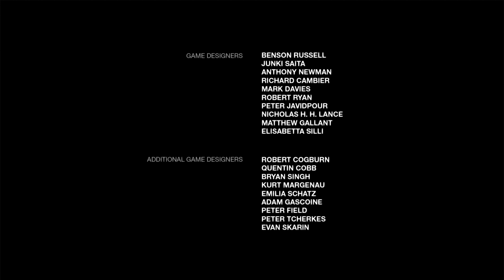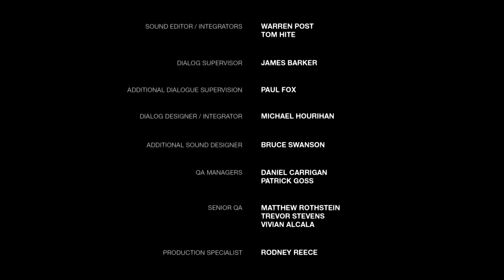Left Behind ENDING - The Last of Us Gameplay Walkthrough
Left Behind ENDING DLC The Last of Us Remastered Walkthrough Part 1

Winner of over 200 Game of the Year awards, The Last of Us has been rebuilt for the PlayStation 4 system. Now featuring full 1080p, higher resolution character models, improved shadows and lighting, in addition to several other gameplay improvements. 20 years after a pandemic has radically changed known civilization, infected humans run wild and survivors are killing each other for food, weapons; whatever they can get their hands on. Joel, a violent survivor, is hired to smuggle a 14 year-old girl, Ellie, out of an oppressive military quarantine zone, but what starts as a small job soon transforms into a brutal journey across the U. S. The Last of Us Remastered includes the Abandoned Territories Map Pack, Reclaimed Territories Map Pack, and the critically acclaimed The Last of Us: Left Behind Single Player campaign that combines themes of survival, loyalty, and love with tense, survival-action gameplay. Winner of over 200 Game of the Year awards, The Last of Us has been rebuilt for the PlayStation 4 system. Now featuring full 1080p, higher resolution character models, improved shadows and lighting, in addition to several other gameplay improvements. 20 years after a pandemic has radically changed known civilization, infected humans run wild and survivors are killing each other for food, weapons; whatever they can get their hands on. Joel, a violent survivor, is hired to smuggle a 14 year-old girl, Ellie, out of an oppressive military quarantine zone, but what starts as a small job soon transforms into a brutal journey across the U. S. The Last of Us Remastered includes the Abandoned Territories Map Pack, Reclaimed Territories Map Pack, and the critically acclaimed The Last of Us: Left Behind Single Player campaign that combines themes of survival, loyalty, and love with tense, survival-action gameplay.